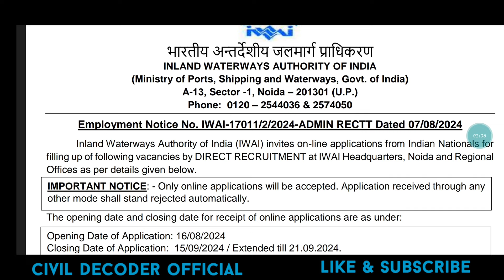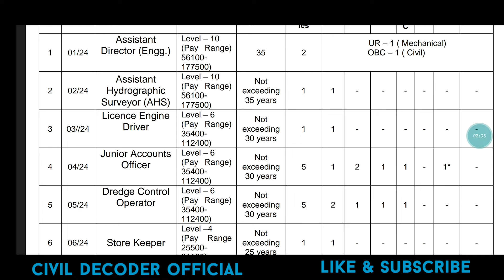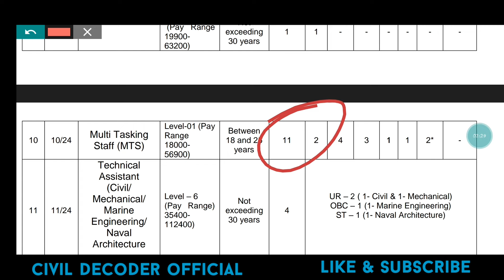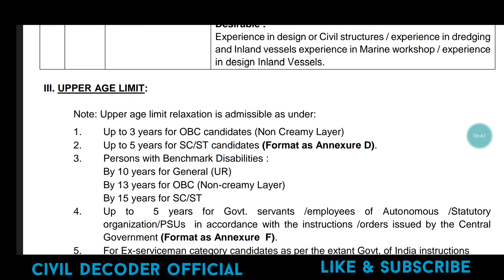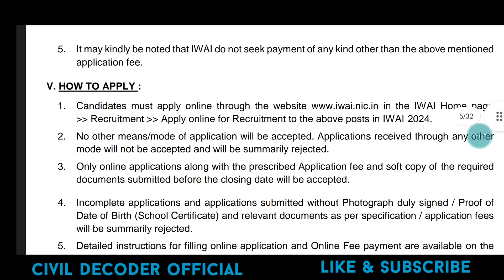भारतीय अंतर्देशीय जलमार्ग प्राधिकरण जूनियर इंजीनियर भर्ती-2024।IWAI JOBS UPDATE।DIPLOMA/BTECH JOBS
भारतीय अंतर्देशीय जलमार्ग प्राधिकरण  इंजीनियर VACANCY- 2024
IWAI JE VACANCY- 2024
IWAI MTS VACANCY UPDATES
DIPLOMA JOBS UPDATES
BTECH JOBS UPDATES
10TH JOBS UPDATES
12TH JOBS UPDATES